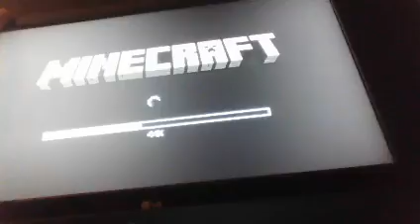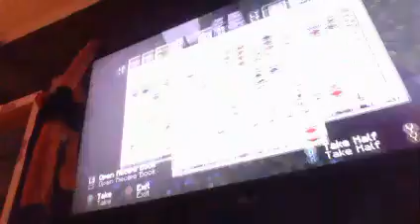Experimenting Minecraft in 2021.